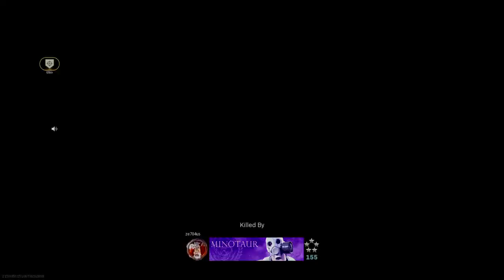Call of Duty®: Modern Warfare®_20201122191324